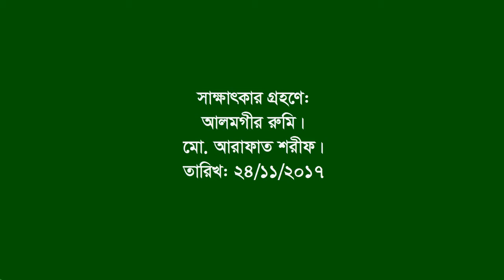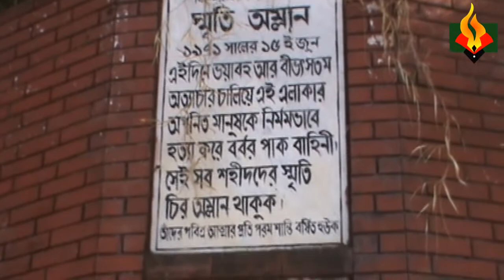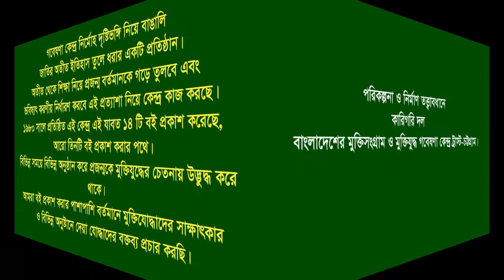Interview about Sreepur Genocide ।। Sadar ।। Noakhali